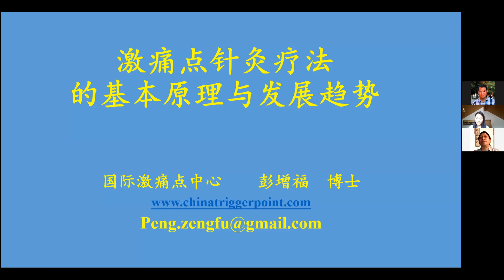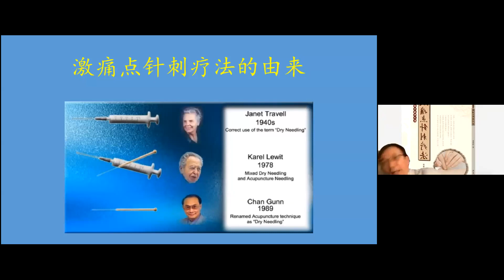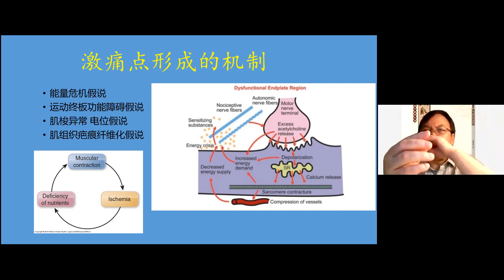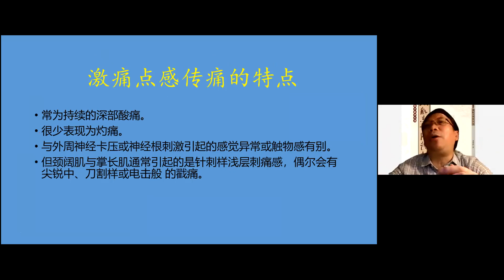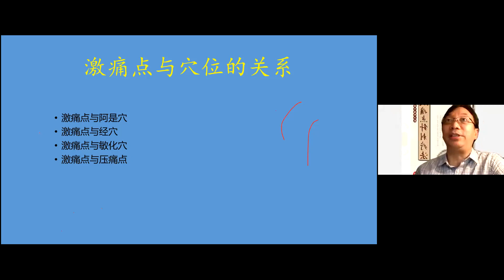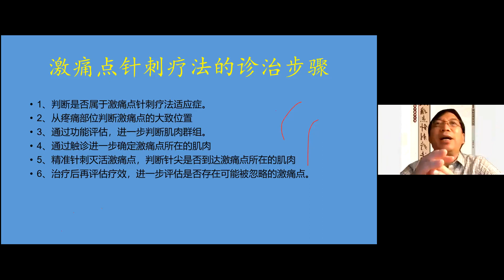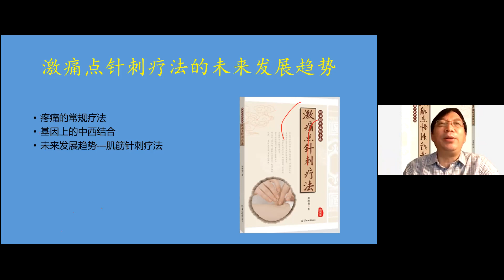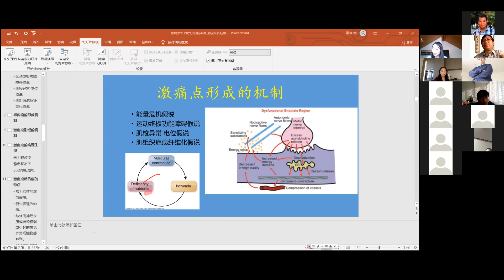彭增幅：【激痛点针灸疗法的基本原理与发展趋势】- 德国中医学会公益讲座